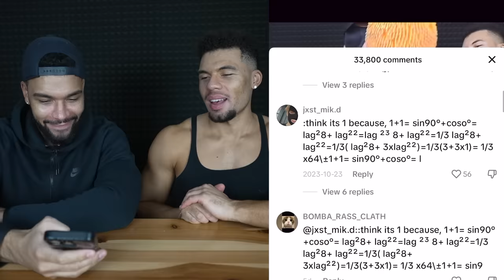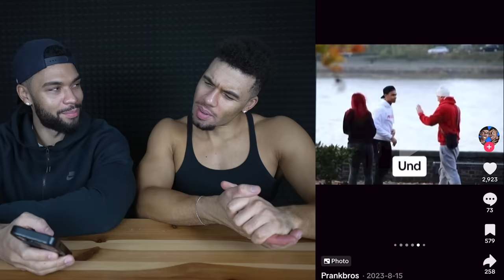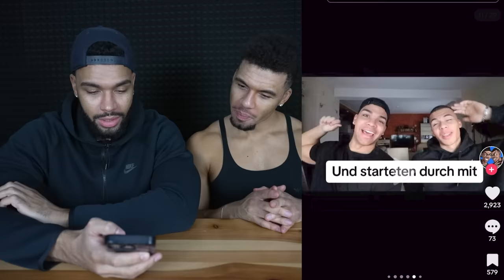WIR REAGIEREN AUF VIRALE TIK TOKS ÜBER UNS 2024 !!!